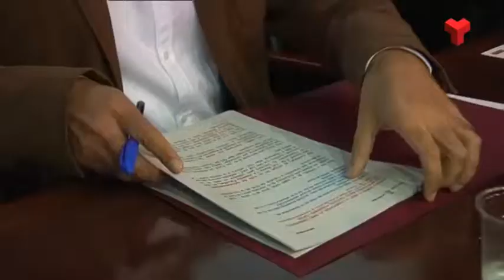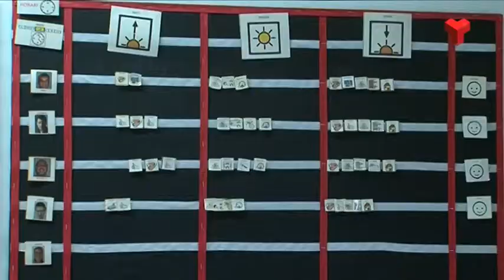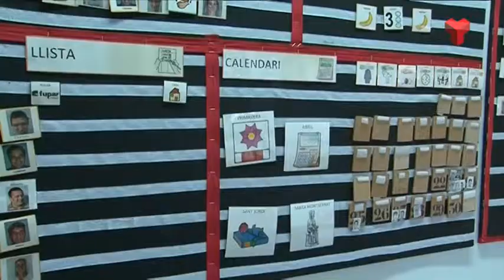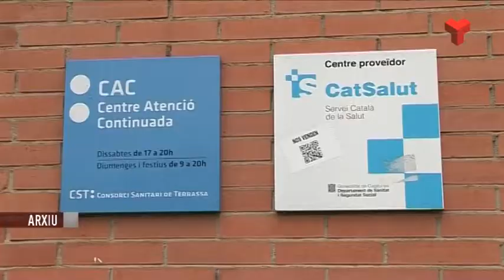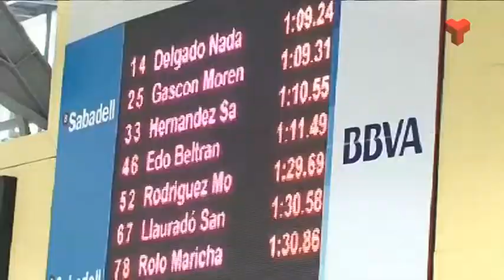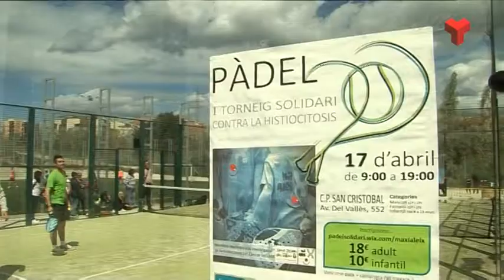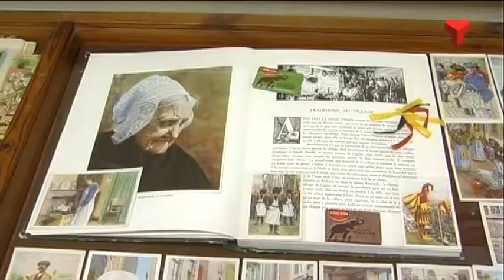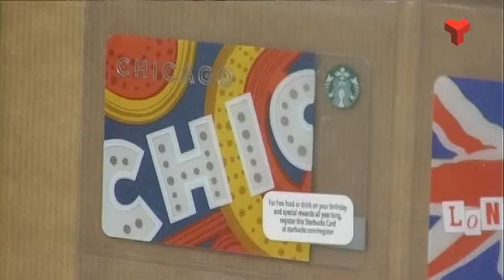Informatiu Vespre dijous 21-04-2016 de Canal Terrassa